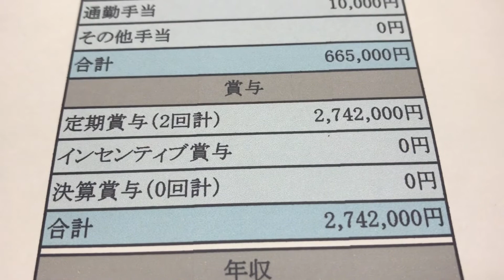給与明細 サイバーエージェントの係長の凄まじい予測給料